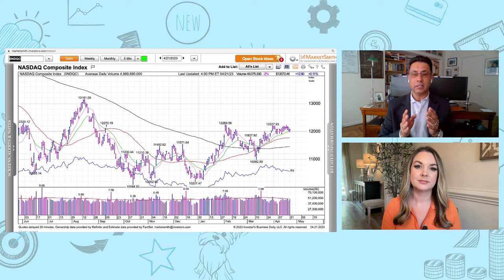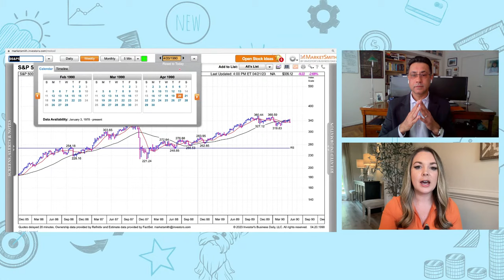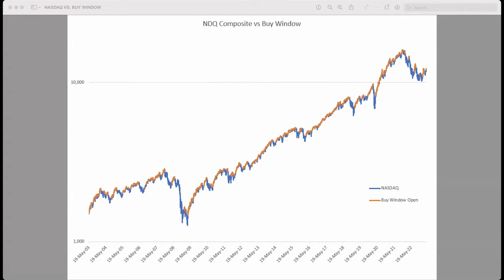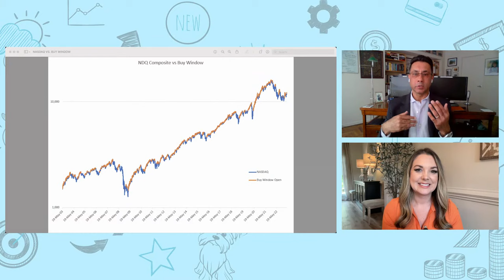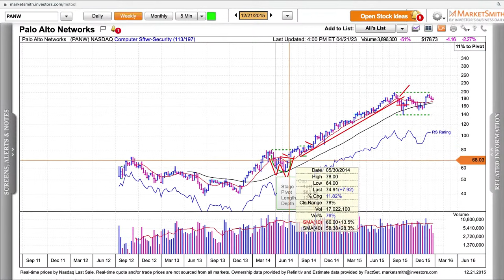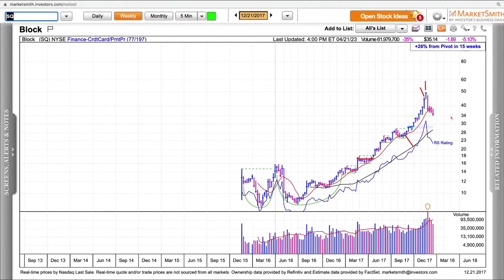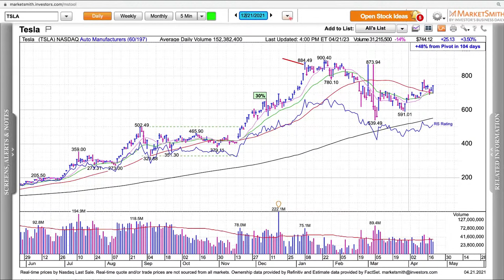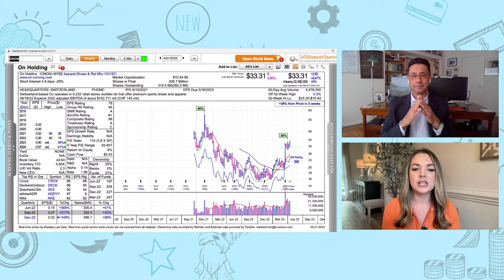How To Handle Big Winners And When To Lock In Profits | Trader Tales With IBD | Alissa Coram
This week on "Trader Tales with IBD,"  Single A Capital Managing Partner Ajay Jani walks through his market "buy window" signals and how he's refined his rules for when to take profits to maximize gains in big winners.

CORRECTION: The guest’s name is mispelled in the video. The correct name is Ajay Jani.